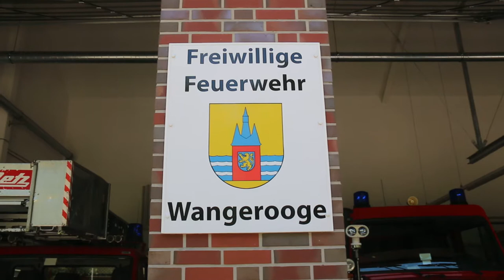2020 07 02 Wangerooge Besuch MdB Katja Keul und Sina Beckmann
Besuch Katja Keul (MdB/Bündnis90/Die Grünen) und die grüne Bundestagskandidatin vom Wahlkreis Friesland-Wilhelmshaven-Wittmund
Sina Beckmann am Fr.02.07.21 auf Wangerooge
Am Freitag haben die Bundestagsabgeortnete Katja Keul (MdB/Bündnis90/Die Grünen) und die Bundestags-und Kreistagskandidatin des Wahlkreises Friesland-Wilhelmshaven-Wittmund Sina Beckmann die Insel Wangerooge und die Wangerooger Grünen besucht. Vor der anstehenden Kommunalwahl von Gemeinderats- und Kreistagswahl wollten beide Politikerinnen von ihren Parteifreunden/Innen und der Gemeinde auf der Insel wissen, wo ihnen zur Zeit der Schuh drückt.